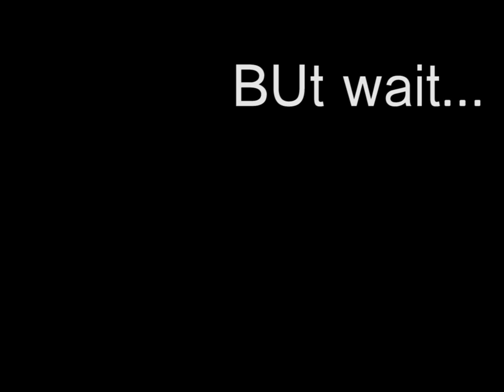DAYLIGHT THE HEDGEHOG x STRIKER XAVIER UZUMAKI FANFIC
Based on a screencap of two kids roleplaying, ON YOUTUBE COMMENTS. Very serious work, not at all a joke. Everything done by me